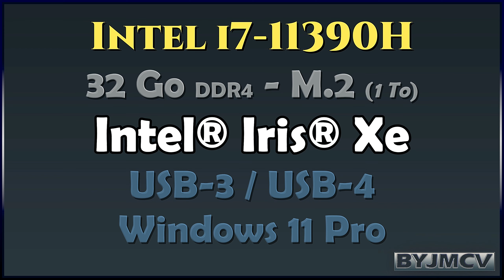ASSASSIN'S CREED MIRAGE - BAGDAD - UBISOFT - AMAZON LUNA - BYJMCV 2024/01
* Assassin's Creed Mirage is a 2023 action-adventure game developed by Ubisoft Bordeaux and published by Ubisoft. The game is the thirteenth major installment in the Assassin's Creed series and the successor to 2020's Assassin's Creed Valhalla. While its historical timeframe precedes that of Valhalla, its modern-day framing story succeeds Valhalla's own. Set in 9th-century Baghdad during the Islamic Golden Age—in particular during the Anarchy at Samarra—the story follows Basim Ibn Ishaq (a character first introduced in Valhalla), a street thief who joins the Hidden Ones to fight for peace and liberty, against the Order of the Ancients, who desire peace through control. The main narrative focuses on Basim's internal struggle between his duties as a Hidden One and his desire to uncover his mysterious past.
Originally envisioned as an expansion for Valhalla, the game was reworked into a standalone title to expand its scope. The design philosophy behind Mirage—the first game to be developed primarily by Ubisoft Bordeaux, previously just a support studio—was to return to the series' roots by focusing on stealth, parkour, and assassinations over the role-playing elements featured heavily in recent installments. As a result, the game is much smaller in scale than its predecessors and combines elements introduced in them with those found in earlier installments of the franchise.
* The Islamic Golden Age was a period of scientific, economic and cultural flourishing in the history of Islam, traditionally dated from the 8th century to the 13th century. This period is traditionally understood to have begun during the reign of the Abbasid caliph Harun al-Rashid (786 to 809) with the inauguration of the House of Wisdom, which saw scholars from all over the Muslim world flock to Baghdad, the world's largest city by then, to translate the known world's classical knowledge into Arabic and Persian.

Amazon Luna is a cloud gaming platform developed and operated by Amazon. Luna offers access to a selection of games via the Luna+ subscription as well as to channels from brands such as Ubisoft+ and Jackbox Games. Luna uses Nvidia T4 (Tesla 4) graphics cards from Amazon AWS for streaming games.

* Assassin's Creed Mirage est un jeu d'action-aventure de 2023 développé par Ubisoft Bordeaux et édité par Ubisoft. Le jeu est le treizième volet majeur de la série Assassin's Creed et le successeur d'Assassin's Creed Valhalla de 2020. Bien que sa période historique précède celle du Valhalla, son histoire moderne succède à celle du Valhalla. Situé à Bagdad au IXe siècle pendant l'âge d'or islamique, en particulier pendant l'anarchie de Samarra, l'histoire suit Basim Ibn Ishaq (un personnage introduit pour la première fois dans Valhalla), un voleur de rue qui rejoint les Cachés pour lutter pour la paix et la liberté. contre l'Ordre des Anciens, qui désire la paix par le contrôle. Le récit principal se concentre sur la lutte interne de Basim entre ses devoirs de personne cachée et son désir de découvrir son passé mystérieux.
Initialement envisagé comme une extension de Valhalla, le jeu a été retravaillé en un titre autonome pour élargir sa portée. La philosophie de conception derrière Mirage - le premier jeu développé principalement par Ubisoft Bordeaux, auparavant juste un studio de support - était de revenir aux racines de la série en se concentrant sur la furtivité, le parkour et les assassinats plutôt que sur les éléments de jeu de rôle largement présents dans les récents jeux. versements. En conséquence, le jeu est beaucoup plus petit que ses prédécesseurs et combine les éléments qui y sont introduits avec ceux trouvés dans les épisodes précédents de la franchise.
* L’âge d’or islamique était une période d’épanouissement scientifique, économique et culturel dans l’histoire de l’Islam, traditionnellement datée du VIIIe au XIIIe siècle. On considère traditionnellement que cette période a commencé sous le règne du calife abbasside Harun al-Rashid (786 à 809) avec l'inauguration de la Maison de la Sagesse, qui a vu affluer des érudits de tout le monde musulman à Bagdad, la plus grande ville du monde. d'ici là, traduire les connaissances classiques du monde connu en arabe et en persan.

Amazon Luna est une plateforme de jeux en cloud développée et exploitée par Amazon. Luna utilise les cartes graphiques Nvidia T4 (Tesla 4) d'Amazon AWS pour le streaming de jeux.

* GEEKOM Mini IT 11 *
Intel i7-11390H
32 Go DDR4 - M.2 (1 To)
Intel® Iris® Xe
USB-3 / USB-4

BYJMCV 2024/01